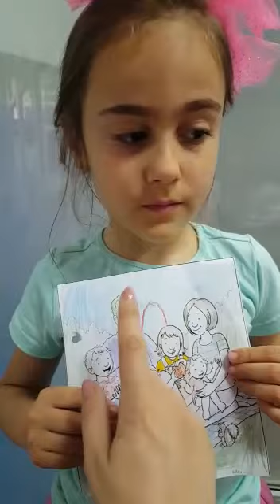Ana Maria, 6yo